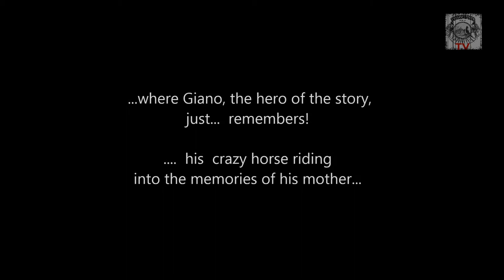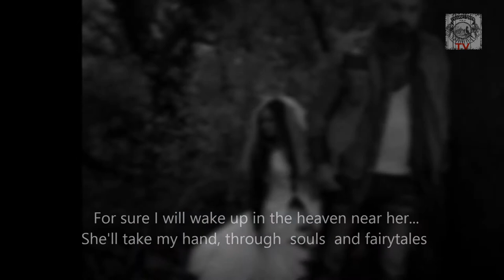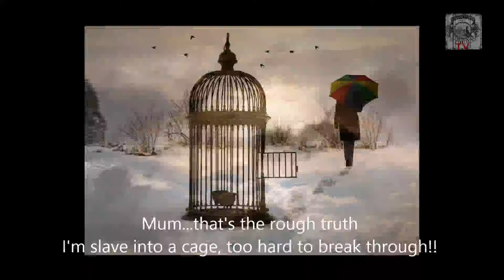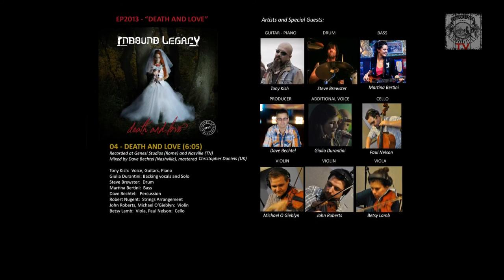Inbound Legacy: EP2013 "Death and Love" - Track #4 "Death and Love" Lyrics and SlideShow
Songs Titled "Death and Love" extracted from EP2013 of Inbound Legacy with Slideshow and Lyrics.
This song will be included also  in the whole concept album and Novel Book where Giano, the main hero, remember his lost mother.

Song produced from Dave Bechtel (Nashville) and Tony Kish, recorded in Rome and Nashville and mastered in UK from Chris Daniels.

Recording Lineup:

Tony Kish          Voice - Guitars - Piano
Claudio Bellisari  Guitars (Live)
Giulia Durantini   Voice and final solo
Steve Brewster   Drum
Martina Bertini    Bass
Dave Bechtel      Percussion/Producer